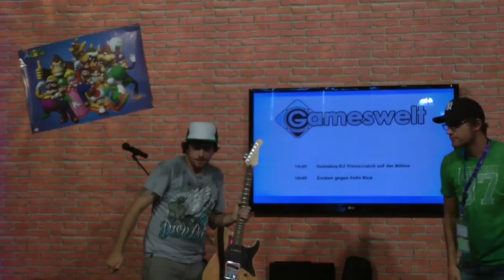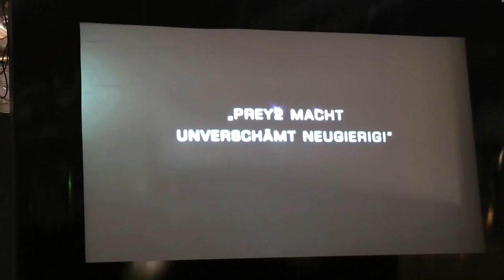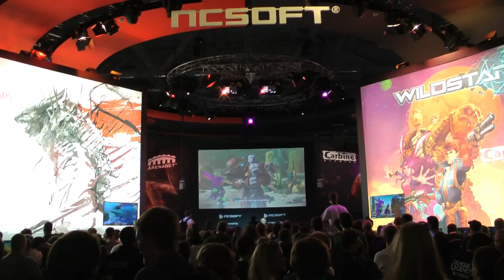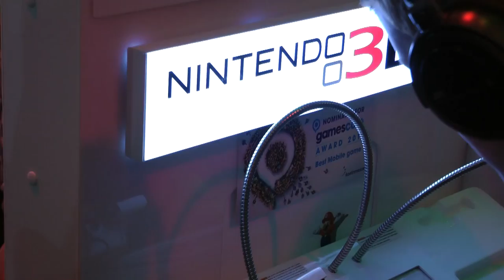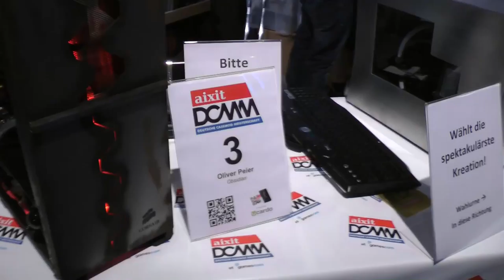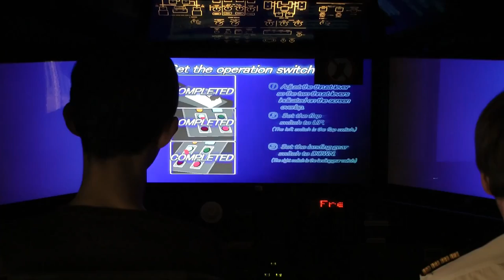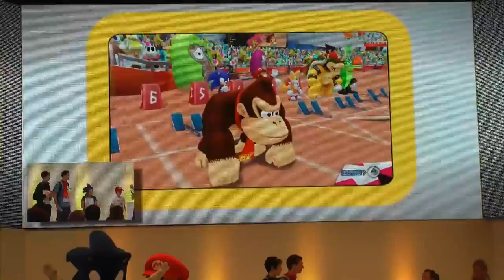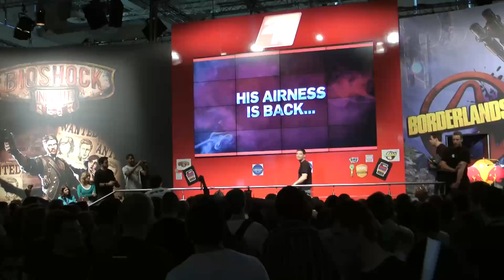GamesCom 2011 Samstag/Saturday 20.08.2011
Ich hatte mir gedacht da ja wahrscheinlich einige hier nicht selber zur GamesCom 2011 fahren konnten (wegen Mangel an Zeit oder Geld), ein  Rundgangvideo zu machen

Also mal viel Spaß beim angucken ;)